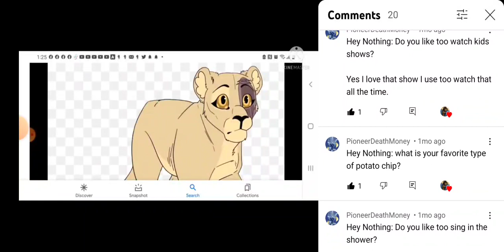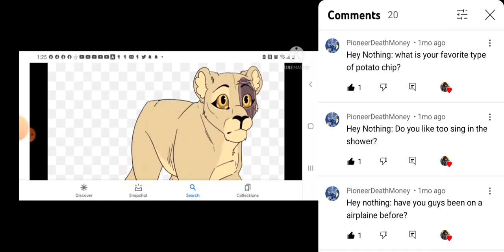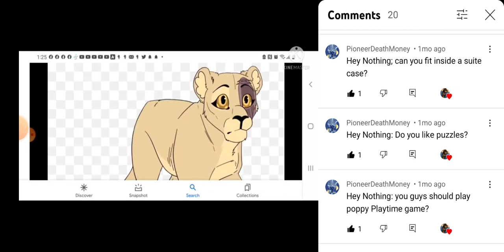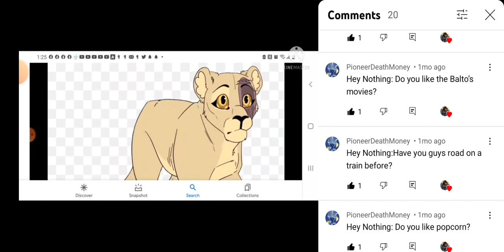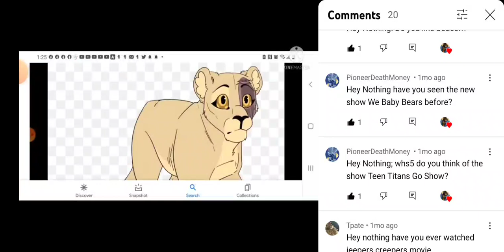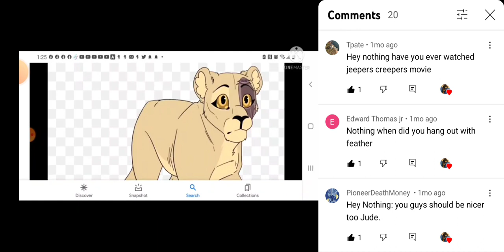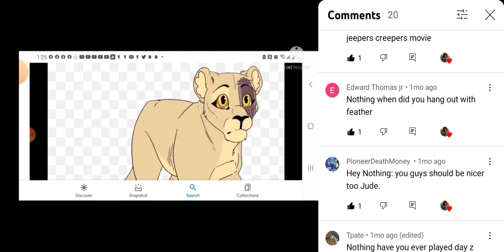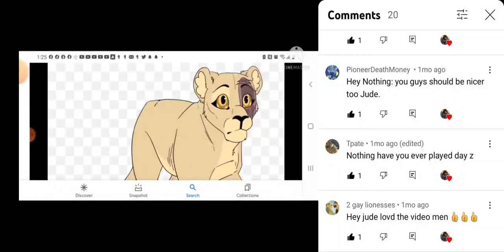ask nothing q&a part 15